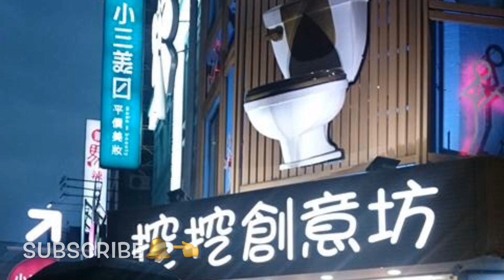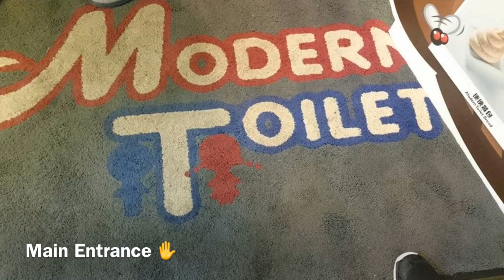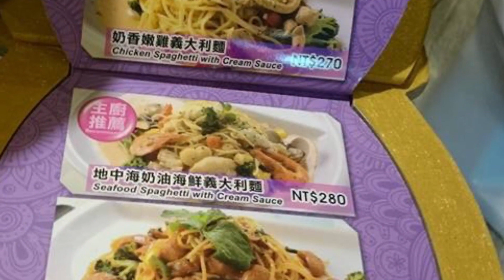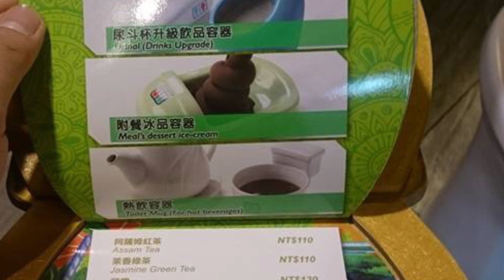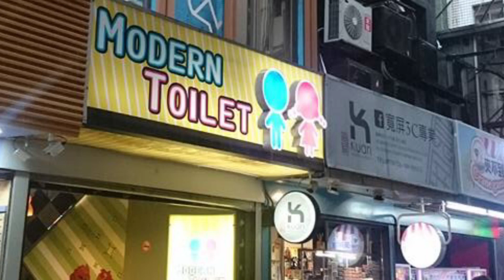MODERN TOILET XIMENDING TAIPEI TAIWAN 🇹🇼 | OFW TAIWAN | HECTOR JORDAN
From Taipei Main Station to Ximending Station - kapag nasa Ximending station na kayo pwd na kayo magtanong sa Taiwanese kung san way papunta jan, walking distance lang🚶‍♂️🚶‍♀️🚶‍♂️🚶‍♀️

Address: No.7, Lane 50, Xining South Road, Wanhua District, Taipei City 108